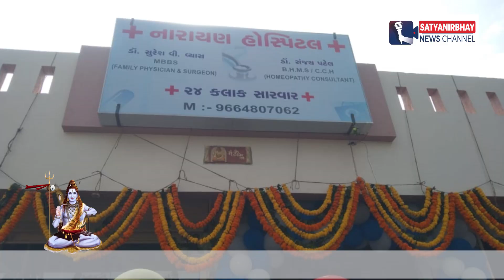દહેગામના અંગુઠલા ગામ પાસે નારાયણ હોસ્પિટલનું ઉદ્ઘાટન કરવામાં આવ્યું | SatyaNirbhay News Channel